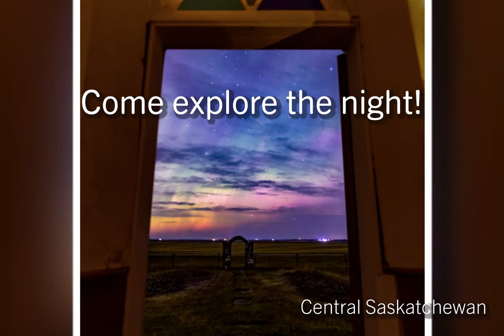2021 In Aurora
Video of northern lights photos captured in 2021. Locations are from Saskatchewan and Alberta Canada.

Music copyrights
Music from Uppbeat (free for Creators!):